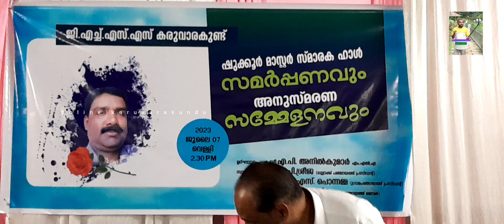ഷുക്കൂർ മാഷ് അനുസ്മരണ യോഗവും സ്മാരക ഹാൾ സമർപ്പണവും